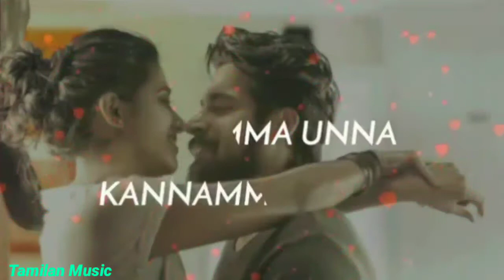Tamil movie love lyrics Whatsapp status video song in HD 💞 tamilan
Tamil movie love lyrics Whatsapp status video song in HD 💞 tamilan music

2019 WhatsApp status
2019 WhatsApp status Tamil
Tamil 2019 WhatsApp status
New love WhatsApp status 2019
2019 love WhatsApp status
30sec whatsapp status
google,google organization
freek tamilan
30 second whatsapp status
whatsapp video
whatsapp status
30 second status
30 sec status video
status video
30 second
30 second video
30 second sad status video emotional whatsapp status
whatsapp status
30 second love video
30 second sad video
30 second love video
Whatsapp status video
30s cute love whatsapp status
30 second whatsapp
30 second story video
30 sec video story whatsapp status with lyrics
English love, emotional,motivational whatsapp status whatsapp status
whatsapp videos
WhatsApp status
30 seconds video,
Whatsapp statuz